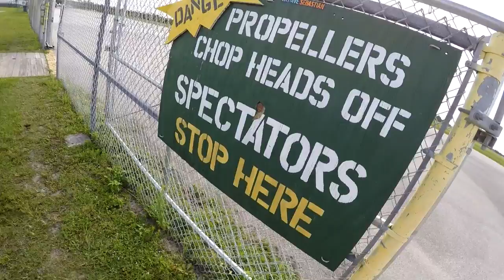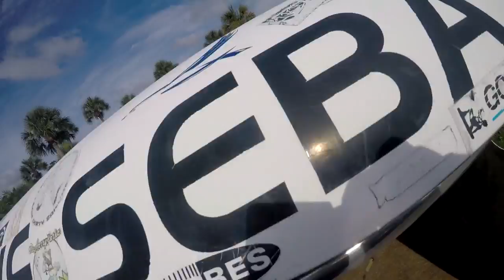Skydive Sebastian - Julianna's Skydive